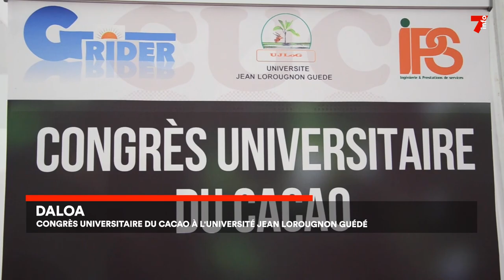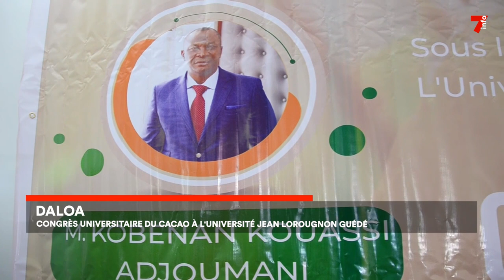Daloa : congrès universitaire de cacao